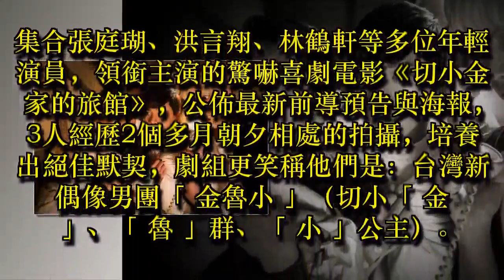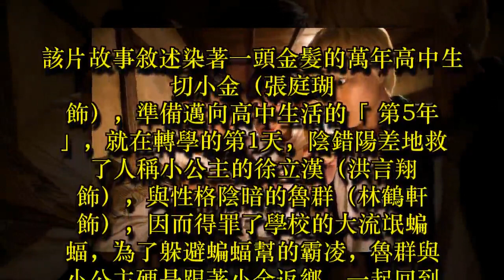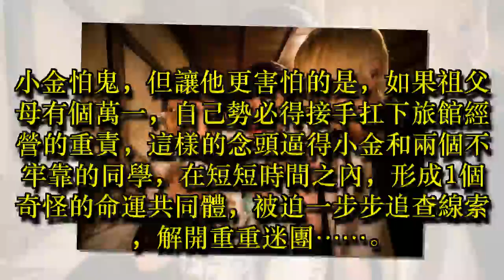影／當台灣新偶像男團「金魯小」 住進不乾淨旅館